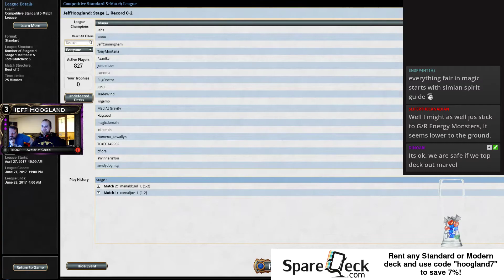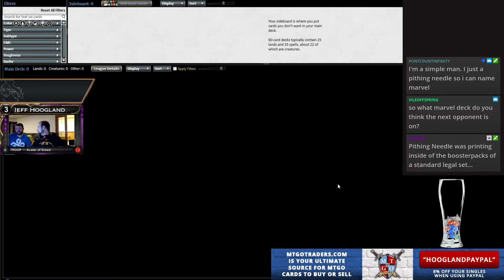Temur Energy 2 - Standard - May 15th, 2017